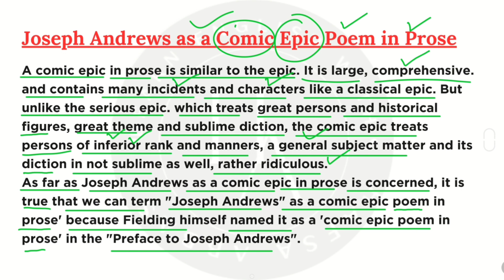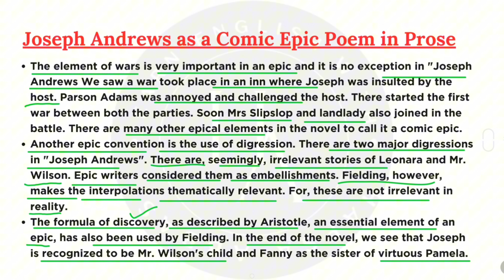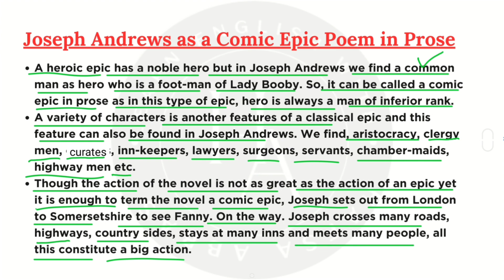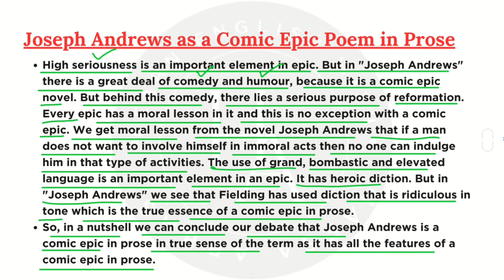"Joseph Andrews" as a Comic Epic Poem in Prose| Full Explanation